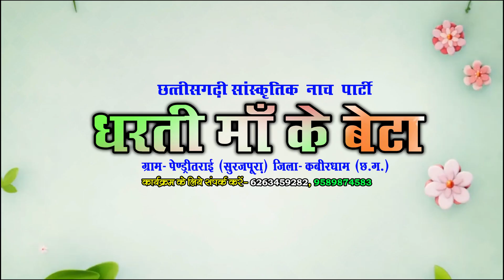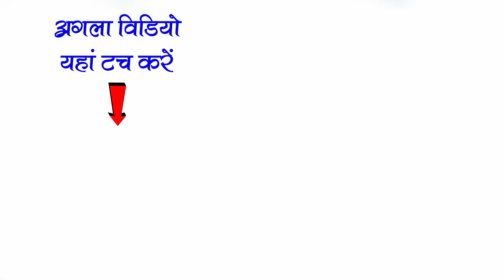छतिया ल मारे बान | DHARTI MA KE BETA CG NACHA PARTY PENDRITARAI | छत्तीसगढ़ी नाचा धरती माँ के बेटा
cg nacha
chhattisgarhi nacha
chhattisgarhi nacha party
छत्तीसगढ़ी नाचा
छत्तीसगढ़ी नाचा पार्टी
chhattisgarhi nacha party nipani balod
chhattisgarhi nacha diya
chhattisgarhi nacha party nipani
छत्तीसगढ़ी नाचा दिखाइए
chhattisgarhi nacha party dikhaiye
छत्तीसगढ़ी नाचा वीडियो
chhattisgarhi nacha video
छत्तीसगढ़ी नाचा गम्मत
chhattisgarhi nacha gammat comedy
छत्तीसगढ़ी नाचा गम्मत पार्टी
छत्तीसगढ़ी नाचा गम्मत वीडियो
chhattisgarhi nacha gammat video
छत्तीसगढ़ी नाचा गम्मत कॉमेडी
chhattisgarhi gammat nacha party
chhattisgarhi hasya gammat nacha
hhattisgarhi nacha party nipani balod
chhattisgarhi nacha party comedy
chhattisgarhi nacha party video
छत्तीसगढ़ी नाचा पार्टी दिखाइए
छत्तीसगढ़ी नाचा पार्टी वीडियो
chhattisgarhi nacha party niche kohra
chhattisgarhi nacha party kumhari champaran
chhattisgarhi nacha party hochetola
chhattisgarhi nacha party sarabong
chhattisgarhi gana
radha krishna nach party dure banjari
cg nacha party
cg comedy video
sangi jahuriya nach party
sansar garh nach party
nacha party chhattisgarhi
nacha party comedy
nacha ye balamua khesari style me
nacha nacha song
nacha firiri
nacha a balamua khesari style mein
नाच पार्टी
nacha lanjare ema full sumang lila
nacha dhani dhire dhire
nacha farata mar ka song dance
nacha re mora dj song
nacha lucky nacha movie
nacha farate maar ke
cg nacha party
cg nacha party comedy
cg nacha kari badariya
cg nacha song
cg nacha comedy video
cg nacha party song
cg nacha dhun
cg nacha party nipani
सीजी नाचा पार्टी
cg nacha party niche kohda
cg nacha party dure banjari
acha party chhattisgarhi
nacha party comedy
नाचा पार्टी छत्तीसगढ़ी
नाचा पार्टी
nacha party nipani
nacha party dure banjari
nacha party niche kohra
nacha mahotsav nikum 2023
nacha mahotsav nikumbh
nacha mahotsav nikunj
raut nacha mahotsav bilaspur
raut nacha mahotsav bilaspur 2023
raut nacha mahotsav
raut nacha mahotsav 2023
raut nacha mahotsav lormi 2024
nacha gammat mahotsav nikum 2024
nacha party salhetola
nacha party mudmadi
nacha party bhatagaon
nacha comedy cg
nacha comedy video
nacha comedy video bhojpuri
नाचा कॉमेडी छत्तीसगढ़ी
danda nacha comedy
ghoda nacha comedy
danda nacha comedy 2024
raut nacha comedy
odia nacha comedy
nacha party comedy video
ghoda nacha comedy video
danda nacha comedy ganjam
duari nacha comedy
danda nacha comedy ambapua
best nacha dhokla
best nacha parti cg
best nacha parti
best nacha
best nachaniya
best nacha party
best nacha party cg
chhattisgarhi gana
kamta prasad ramayan
cg song dj
kari badariya
cg nacha party
nava kiran nach party bhandarpur
jevra ke gammat
best nacha party
chhattisgarhi best nacha party
chhattisgarh ka best nacha party